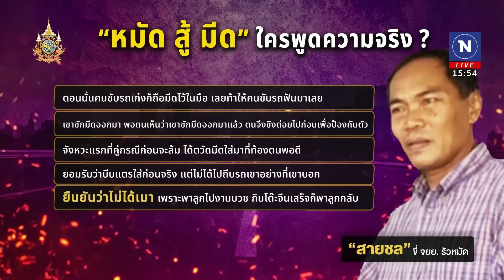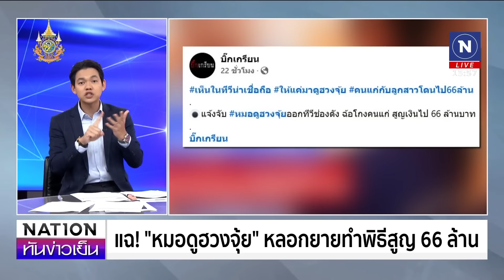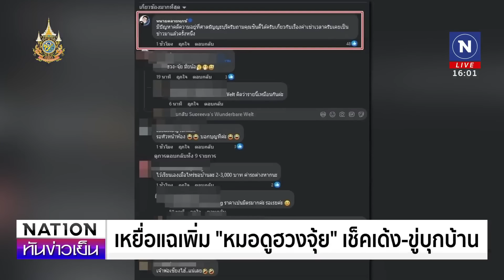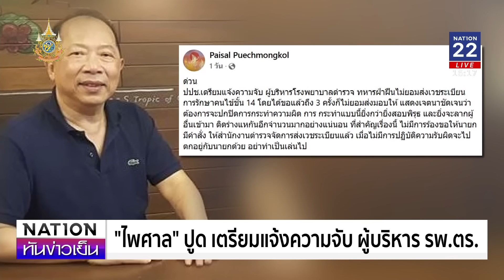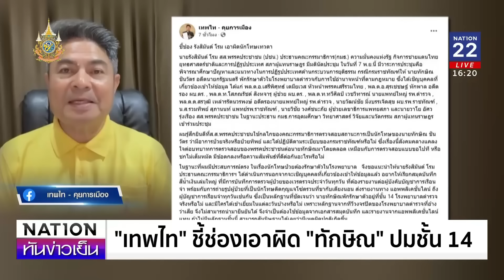เนชั่นทันข่าวเย็น | 4 พ.ย. 67 | FULL | NationTV22